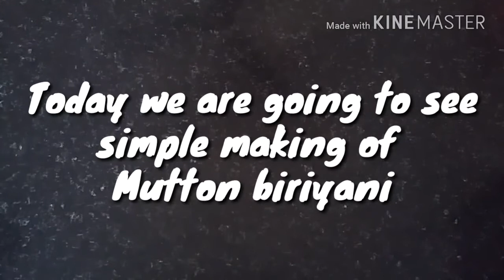Mutton biriyani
Home made easy cooking
By Alagammai